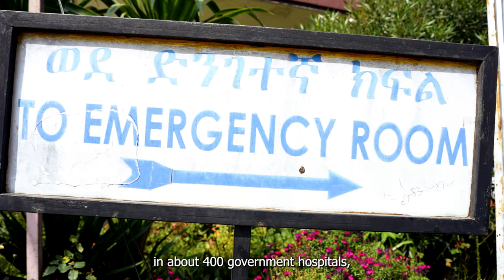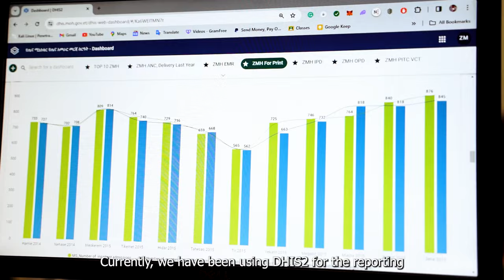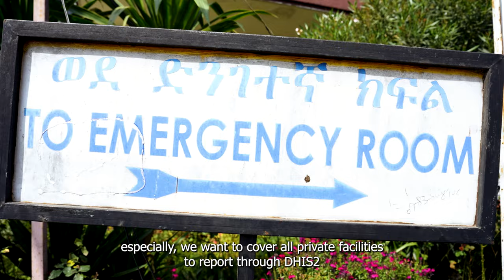Ethiopia: Country Experiences with DHIS2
In this video, we talk to Binyam Fekadu, a Health Information Technician, and Gemechis Melkamu, the Digital Health Lead Executive of the Ministry of Health Ethiopia. They describe their experiences using DHIS2 from their different perspectives within the health system.